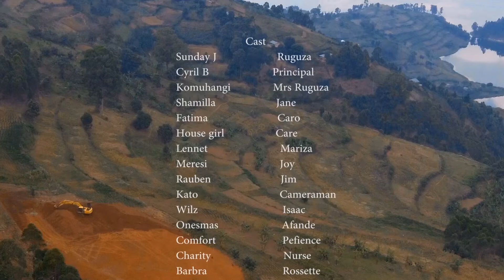ENSI NIKWERI EPSD 25